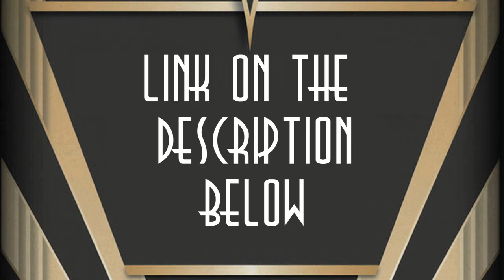HAIL TO THE KING - A KING NAMED KONG: THE EXTENDED EDITION Part 11: The Big Comeback.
Here is the eleventh chapter to the extended edition of HAIL TO THE KING - A KING NAMED KONG.